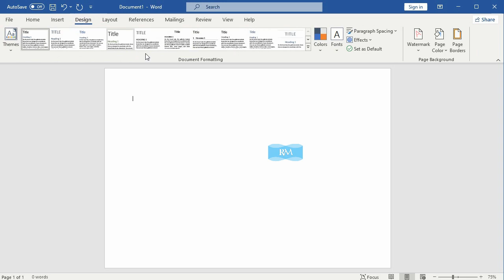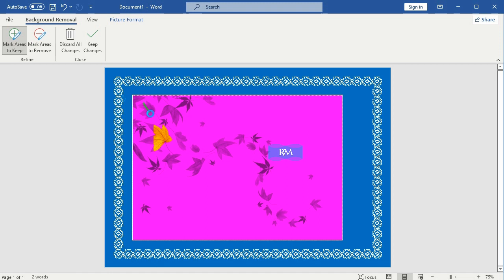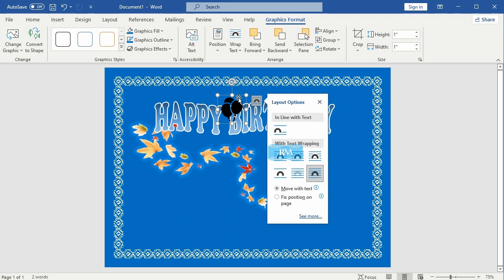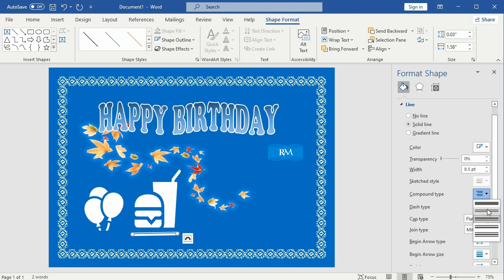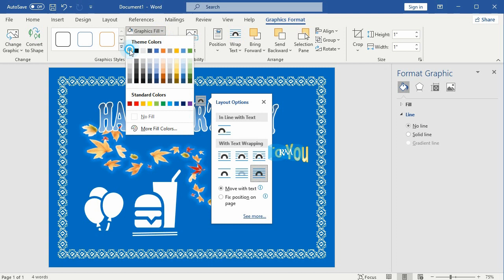Create minimalist birthday cards using Microsoft Word